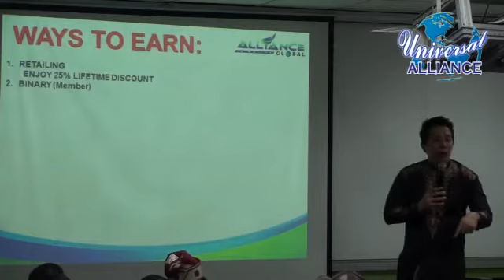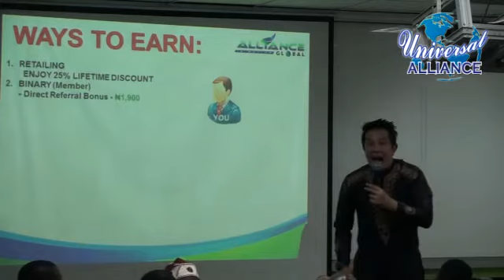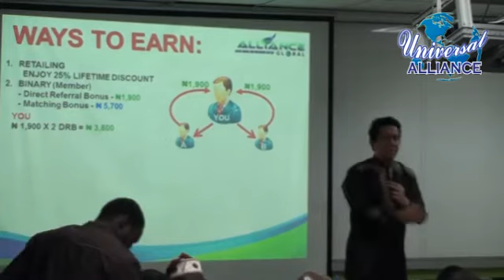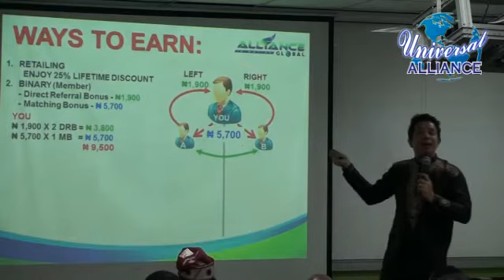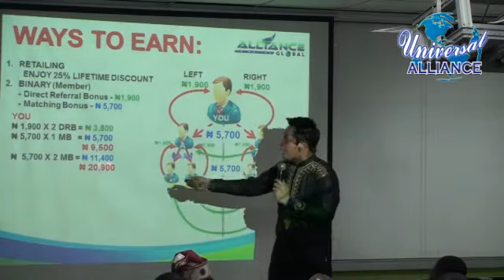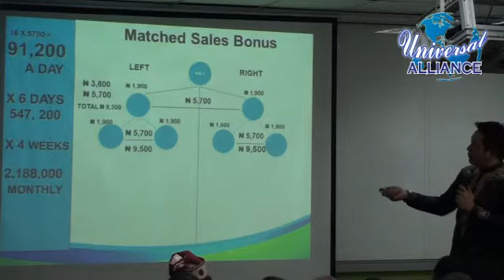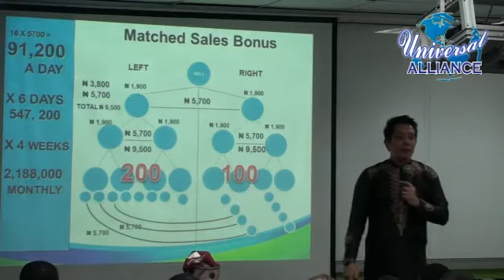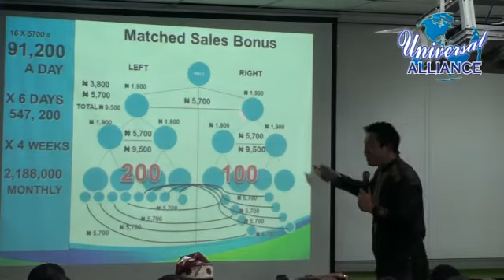ALPHA Alliance: Naija Binary Plan by Int'l Trainer Mr Adrian Chinedu del Rosario